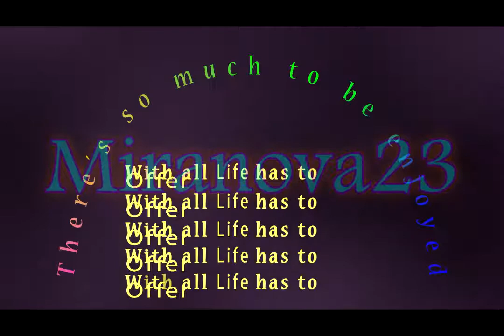College App Demo Reel WIP - part 2